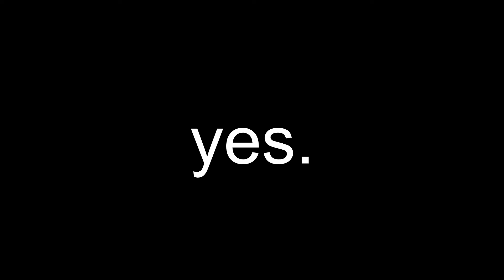Fun Parts - Dishonored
whaaat?